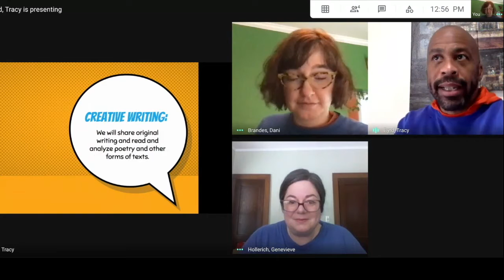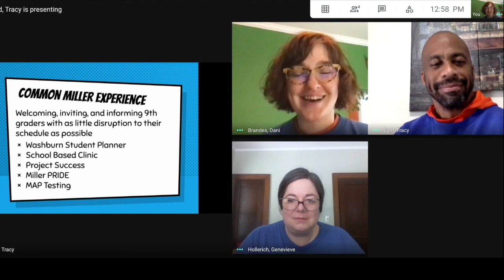English Language Arts (Somali)